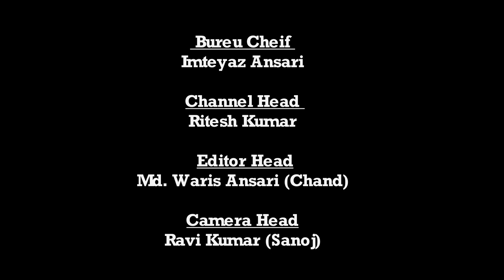|| Daily News Jharkhand || पाकी || रुक रुक कर हो रहे बारिश से खुश हैं किसान || NEWS - 25.09.2020 |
पाकी से हमारे संवाददाता दिनेश कुमार मेहता की रिपोर्ट

रुक  रुक कर  हो रहे बारिश से खुश हैं किसान

पलामू जिले के पाकी प्रखंड क्षेत्र के लोहरसी गांव में किसानों के चेहरे पर खुशी देखी गई! किसानों का कहना है कि इस बार का मौसम अच्छा है बादल सभी किसानों पर मेहरबान हो कर बरस रहे हैं! हर साल की अपेक्षा इस साल समय समय से बारिश हुआ है जिससे धान के फसल अच्छे लगे हैं और धान में बाली भी आने लगे हैं  और फसल लह लहा रहे हैं! लोगों ने बताया की अभी हथिया नक्षत्र बाकी है इस नक्षत्र में अगर बारिश  थोड़ी बहुत भी  हो जाएगा तो धान का पैदावार शत प्रतिशत होगा!किसानों को सिर्फ एक बात का दुःख था कि जिला प्रशासन समय पर यूरिया खाद उपलब्ध नहीं करवा पाई औऱ किसानों दुगुने और तीन गुने दाम पर खाद खरीदना पड़ा!

 पांकी से रिपोर्ट दिनेश मेहता की